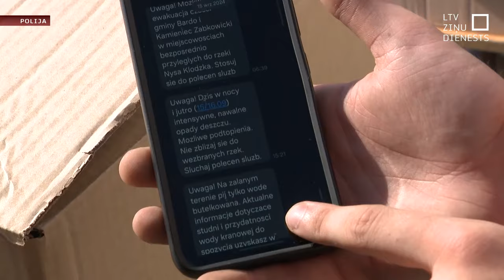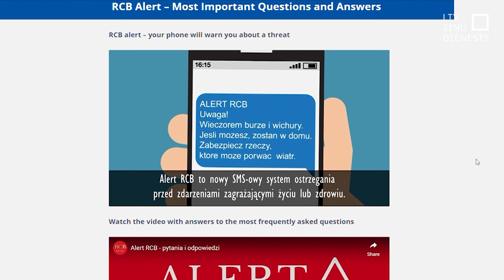Polijas plūdi bija kā pārbaudījums iedzīvotāju apziņošanas sistēmai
Polijā darbojas iedzīvotāju apziņošanas sistēma, kas ļauj iedzīvotājiem saņemt īsziņas par aktuālāko savā reģionā un draudiem, kuri tuvojas. Plūdi Polijā bijuši kā kārtīgs pārbaudījums šai apziņošanas sistēmai. Latvijas Televīzijas uzrunāto cilvēku viedokļi gan atšķīrās. Vieni norāda, ka sistēma strādā lieliski, citi, ka ne visas saņemtās ziņas bijušas pamatotas.